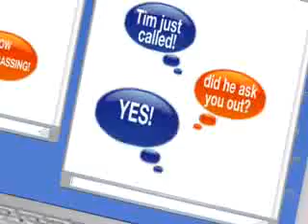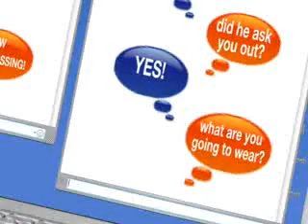mga gwapo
here are some datails lof d pipol bihind no choice